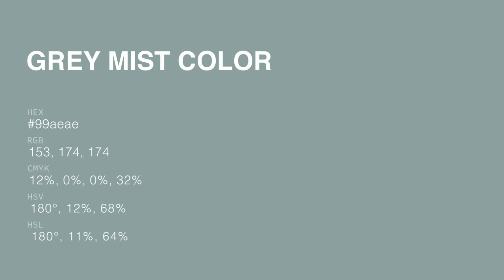Grey Mist color 99aeae hex color - Green color - Warm color 99aeae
What color is Grey Mist ? 99aeae hex color - Green color - Warm color 99aeae

Hex 99aeae Color Code is also known as Grey Mist color.

Hex 99aeae Color code in RGB color code model is created after adding 60.00% red color, 68.24% green color and 68.24% blue color.
Hex 99aeae Color code in CMYK color (process color) code model is generated after subtraction of 12% cyan, 0% magenta, 0% yellow and 31% black.